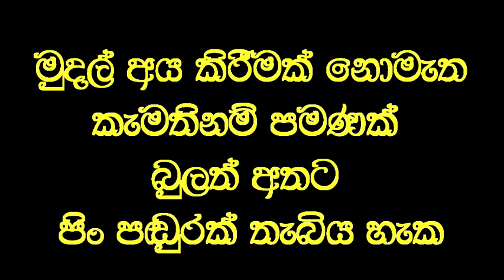අවුරුදු 20 ක දුර්වල ඇස් තප්පර 10 න් හොඳින් පෙනෙයි.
Social service
විශ්වනාත් වෙදමහතා  2012 වසරේ සිට
සෑම රෝගයකටම ප්‍රතිකාර කරනු ලබයි.
අංශබාග,  පිළිකා,  අන්ධ,  මන්ද මානසික, සහ සියලුම පූර්ණ අබාධිත රෝගීන්   පින් පඬුරක් හෝ නොමැතිව  බුලත්   අත පමණක් තැබිය යුතුය.
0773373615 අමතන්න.